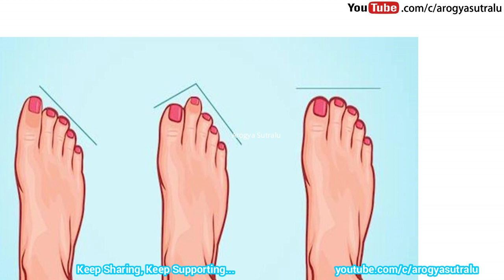"కాలి బొటనవేలు కంటే పక్కన వేలు పొడుగ్గా ఉందా..! అయితే ఈ వీడియో మీకోసమే జాగ్రత్త మరి.."Arogyasutralu